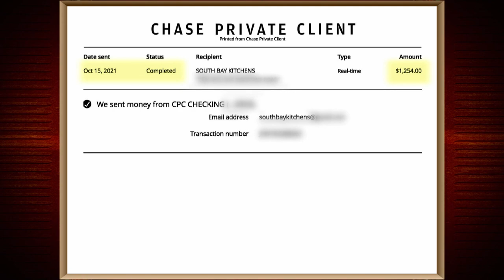Cabinet Maker Holds Woman's Drawers Hostage?! | Part 1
Eli agreed to work on Janis’ kitchen but wanted money that was owed to him by the people who previously owned her house first!